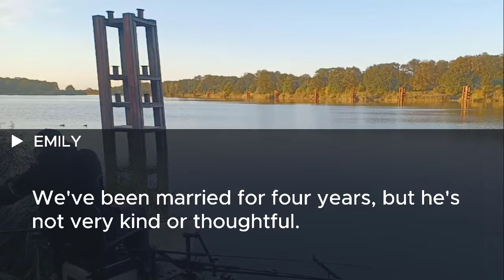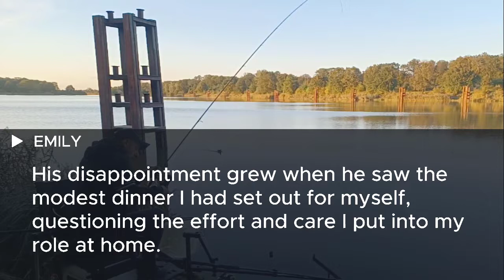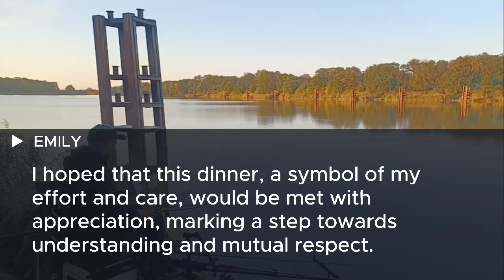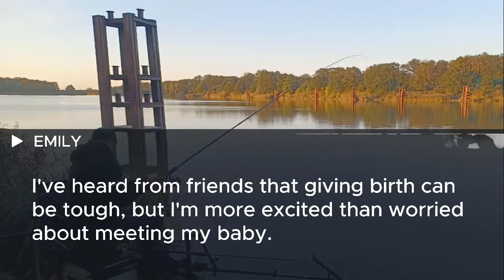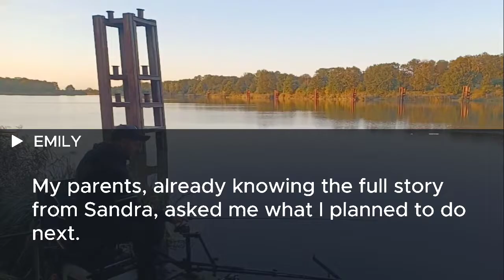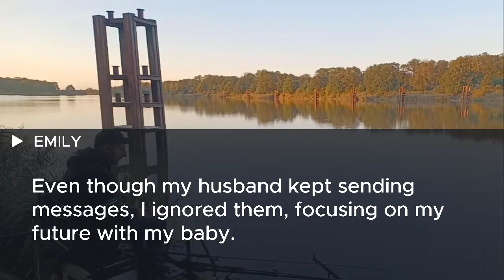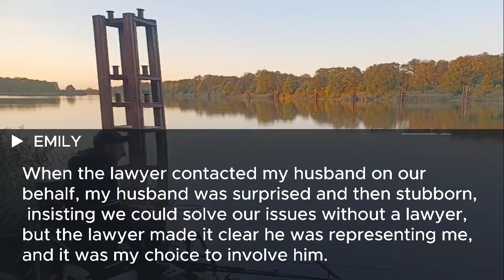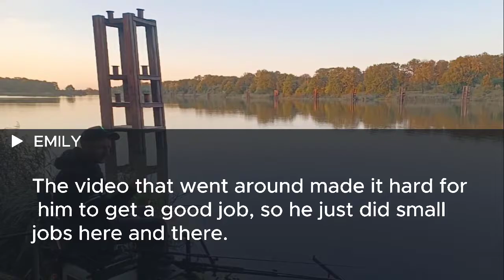Husband left me in a car with a flat tire during labor saying it was the perfect place to give birth